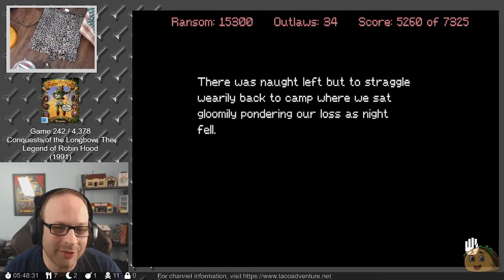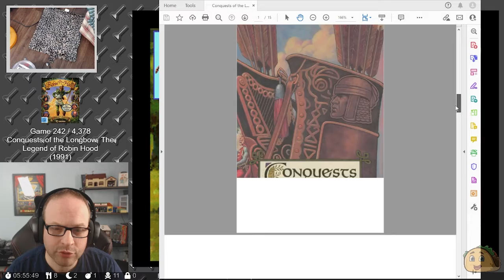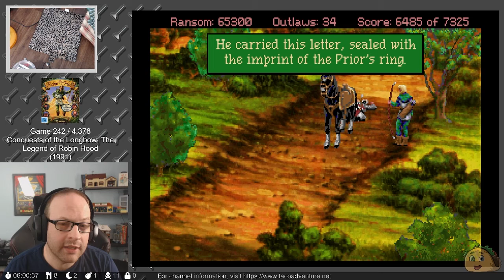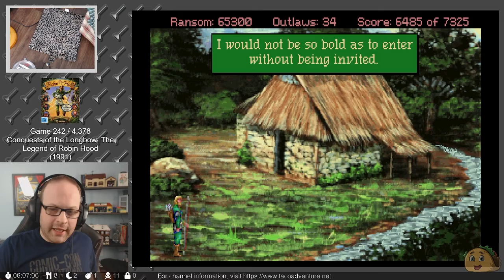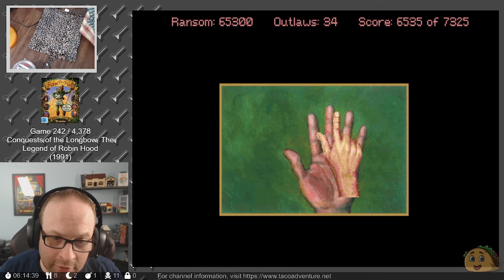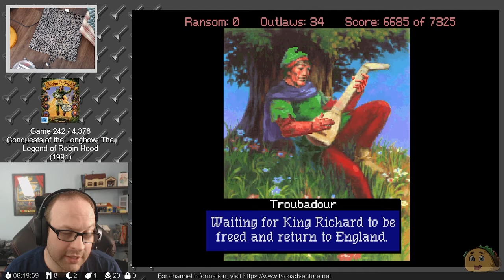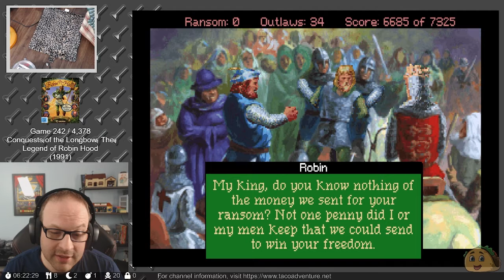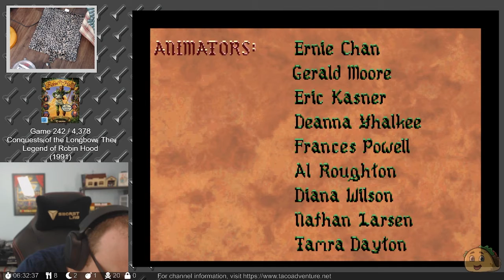Conquests of the Longbow: The Legend of Robin Hood, Part 3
This is a live, (mostly) unedited play through video from my Twitch stream.

The year is 1193, and the Third Crusade has just ended. Richard the Lionheart, King of England, returns to Europe from the Holy Land. On the way, he is ambushed and abducted by the soldiers of the Austrian duke Leopold. The duke demands a large ransom to be paid in exchange for the king's freedom. However, the king's brother, Prince John, is content with the situation and plotting to take the throne for himself. That is when the legendary Robin Hood, one who robs from the rich and gives to the poor, decides to raise the money needed to liberate the king, with the help of his fellow outlaws of Sherwood Forest.